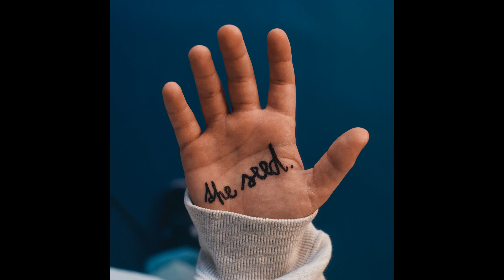Aron - Never Give Up ft. Doobie Powell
Aron - Never Give Up ft. Doobie Powell (2021)

EP - The Seed (2022)